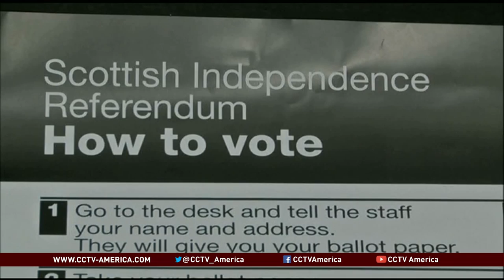What exactly led up to the Scottish referendum?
Peter Gow is a distinguished professor and author who teaches at St. Andrews University in Scotland. Back in May, he was already speaking passionately about this referendum. CCTV America spoke to Gow about the lead-up to this vote in the city of Dundee where he lives.